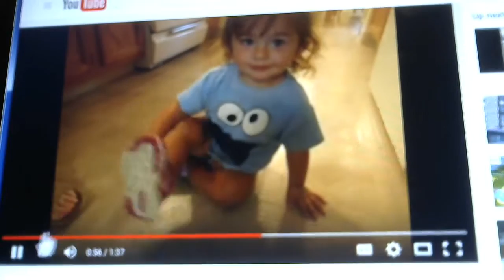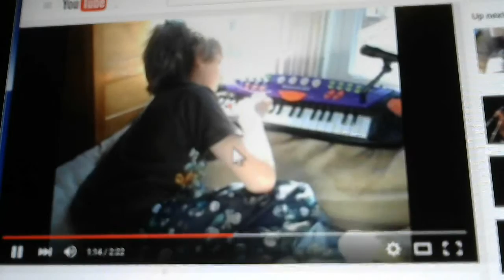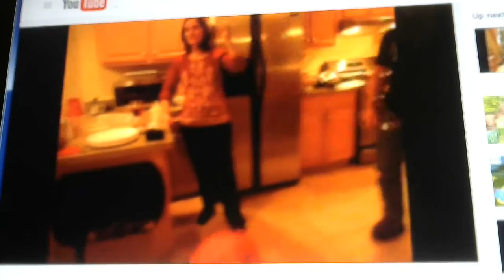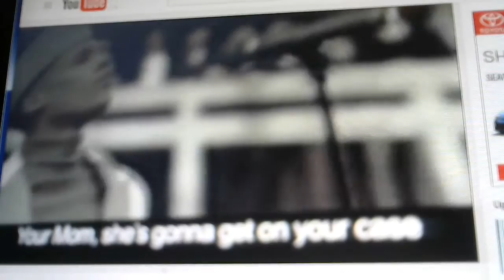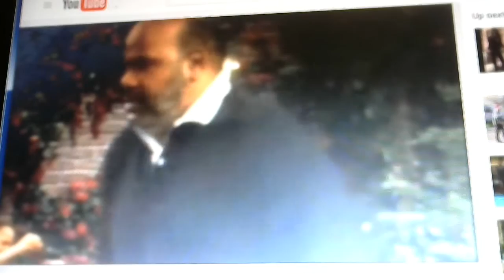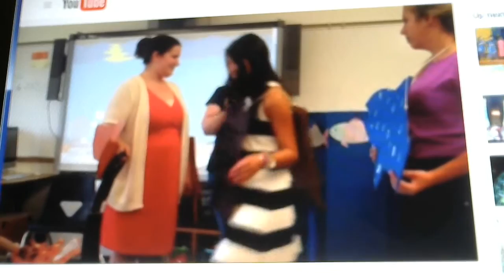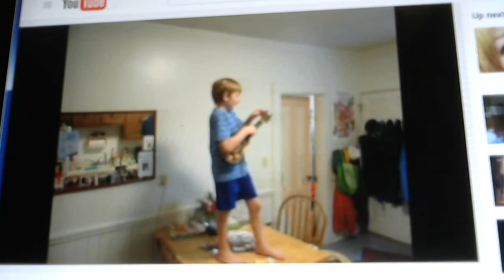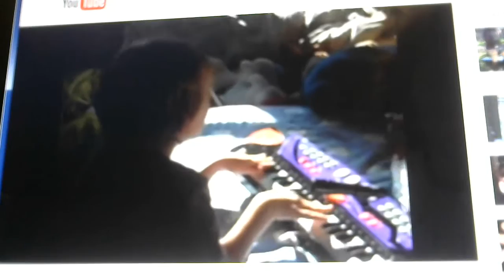Hello I am Joseph Gochakowski Live - Channel Trailer! (2016)